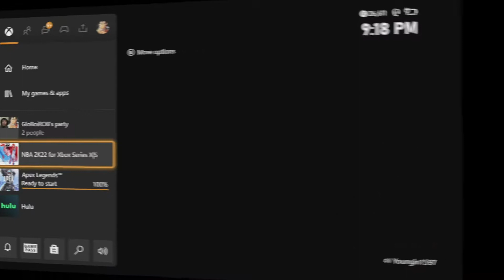THE Funniest & Most Stressful Rec Game We've Had This Year (NBA 2K22 NEXT GEN)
MUCH LOVE AND THANK YOU!